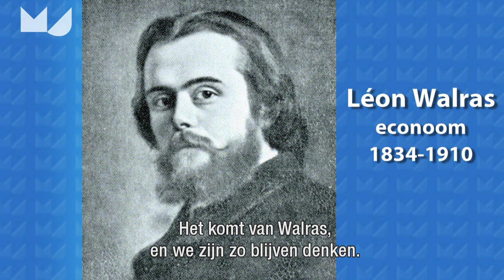Me Judice - Alan Kirman over het falen vd economische theorie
De economische theorie zit vast in het verleden, modellen die ons meer vertellen over tijden van crises zijn belangrijker voor ons stelt Alan Kirman, Professor of Economics Aix-Marseille Université.
Economen neigen tot valse precisie, we willen graag doen alsof we kunnen voorspellen maar moeten de voorspellingen steeds weer bijstellen.